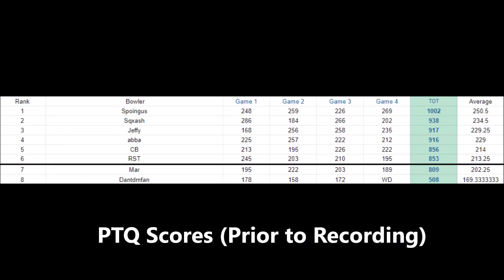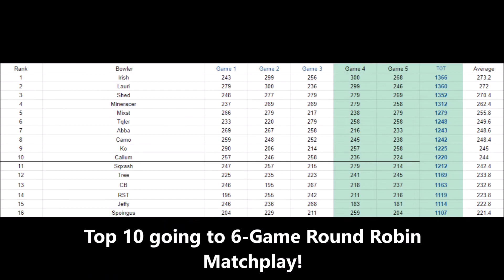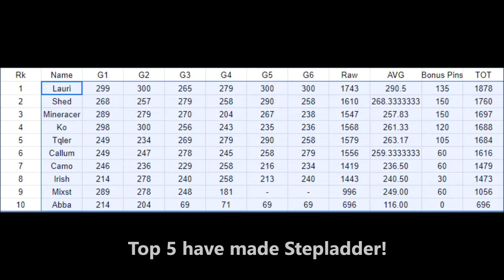HIGH SCORING MAJOR! - RBA S6 Tournament of Champions Recap - Roblox Bowling Paradise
RBA is a fan-made Bowling Paradise group that occasionally hosts tournaments. Inexperienced bowlers are welcome here! You are also welcome to join in and vibe with the bowling discussions if you are not into the tournaments.

0:00 - Intro
0:32 - Practice Session
0:49 - 5-Game Qualifying
4:52 - 6-Game Round Robin Match Play
9:15 - Tqler vs ko531
10:28 - ko531 vs MineRacer8
11:58 - MineRacer8 vs iSummershade
13:15 - iSummershade vs 2HandedLauri
14:30 - Outro